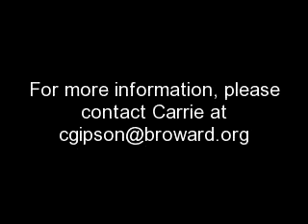Buttercup-A1589765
Sweet little Buttercup is an 8 year old Chihuahua who was found as a stray. She is looking for a brand new start with a loving family. If you are interested, please contact Carrie at . She is located at Broward County Animal Care and Adoption in Fort Lauderdale, Florida